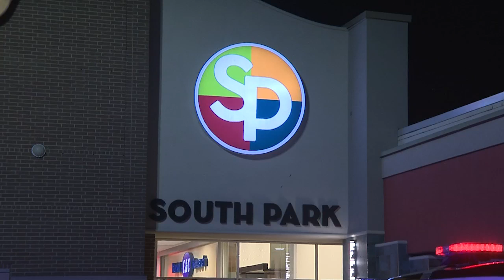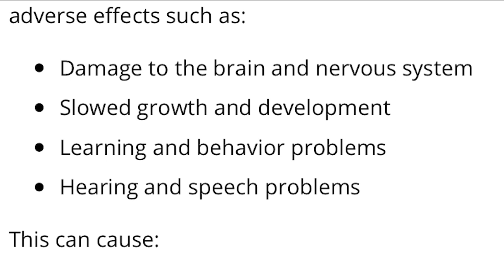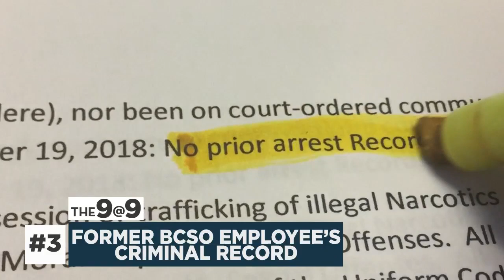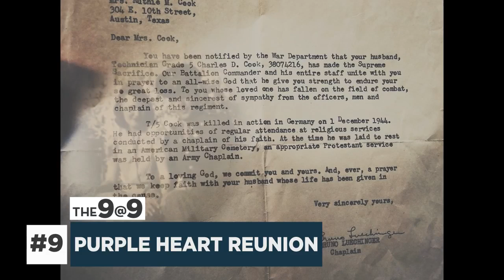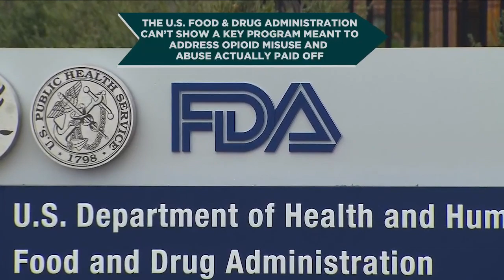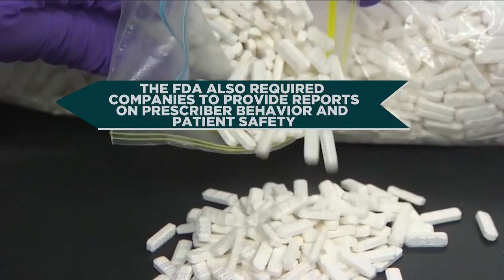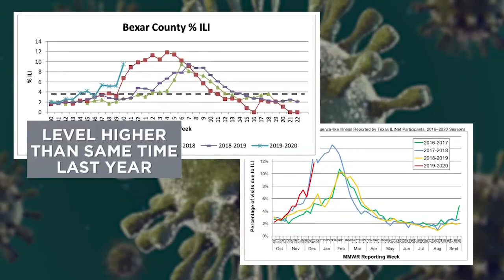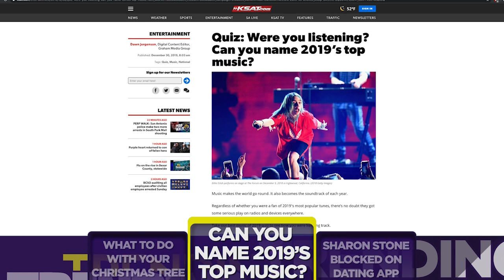KSAT 12 News @ 9 : 2019-12-30